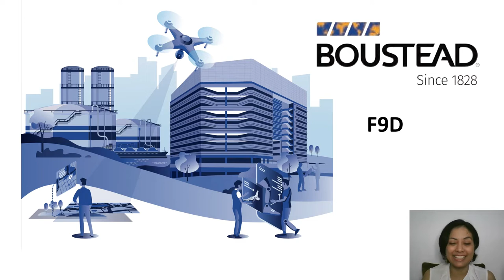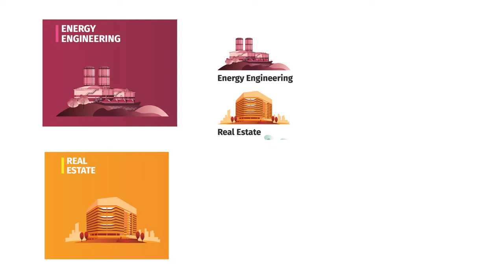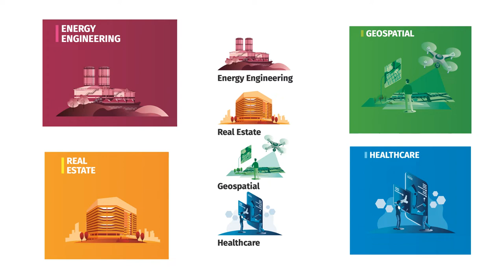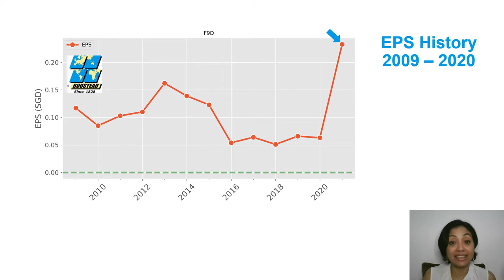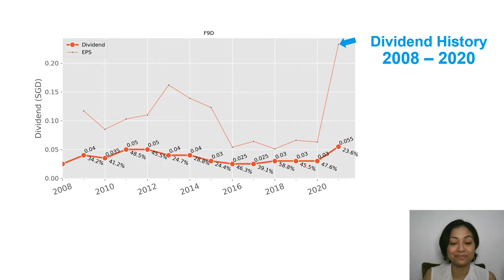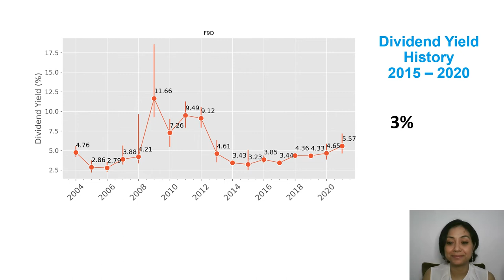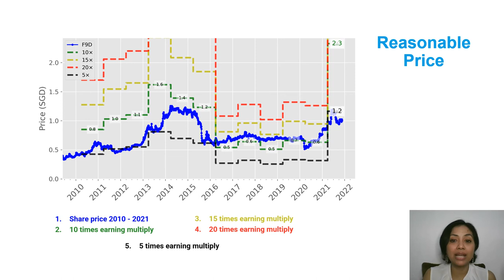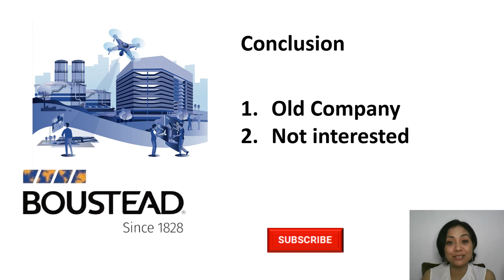[Eng] Boustead Singapore Ltd. (F9D) Stock: Check their performance since 2009 here!!!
In this video, I am going to analyze Boustead Singapore Limited with The stock symbol F9D.
This is one among many analysis requested by this channel’s viewer in August this year.

After looking at the numbers quick take for Boustead Singapore are:
It is a pretty old company that constantly transform itself to stay relevant.
For now, I am not interested in making a position in this company

00:00​ Intro & Quick Take
01:52 Quick profile overview
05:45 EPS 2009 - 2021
08:24 Dividend payout history 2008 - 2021
10:04 Cash and Liabilities Position 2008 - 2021
11:22 Dividend yield history 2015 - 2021
12:23 Reasonable Price (how)
15:22 Reasonable Price (verdict)
15:45 Conclusion